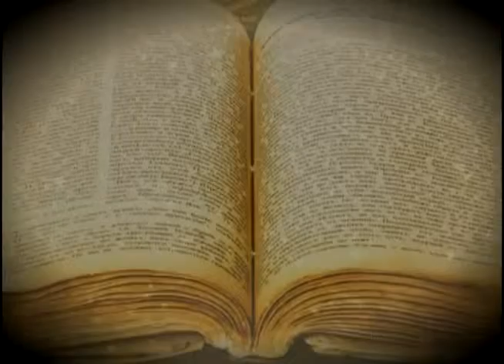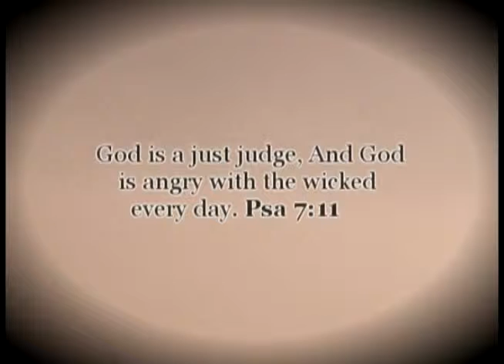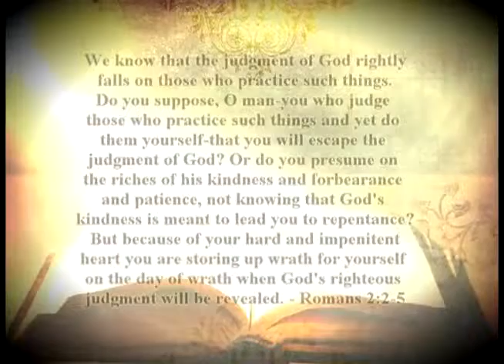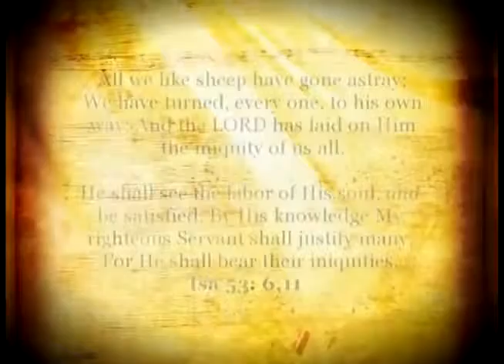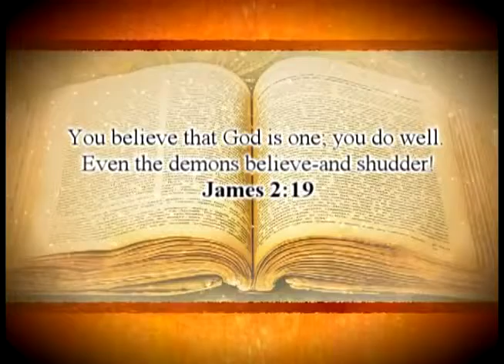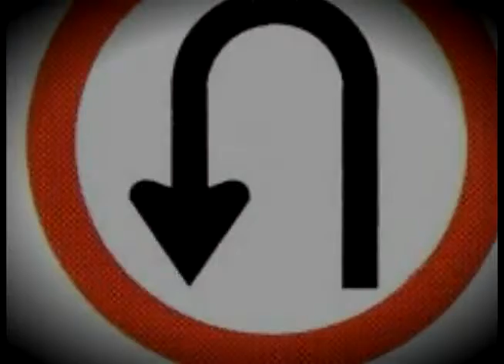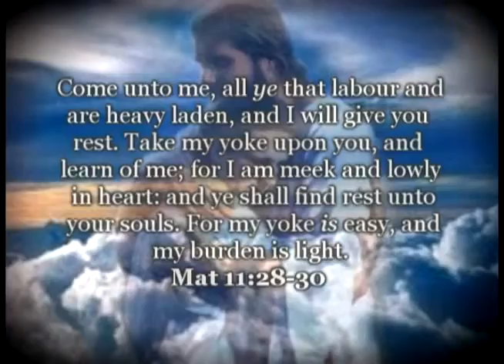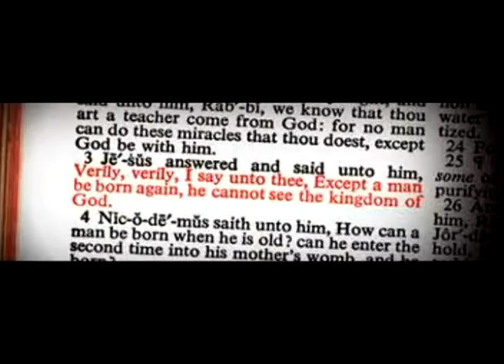Wiz Khalifa News - Lit [Official Video],